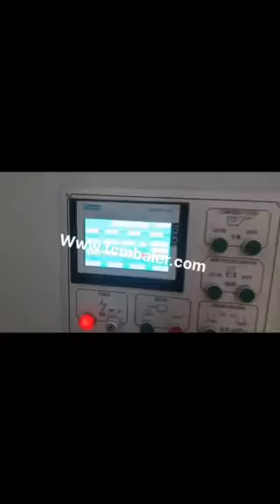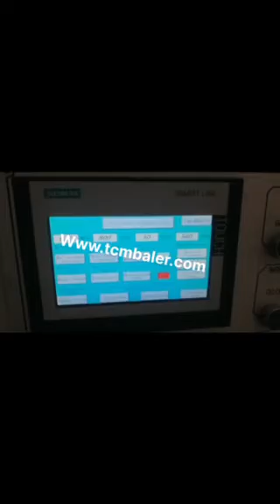automatic press cardboard baling machine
TCM BALER TCMBALER is a professional fiber baler machine manufacturer and supplier in China for more than 18 years, and we can offer automatic press cardboard baling machine for sale with a cheap wholsale factory price for our customers without any agent or dealers if you wanner buy our automatic press cardboard baling machine.